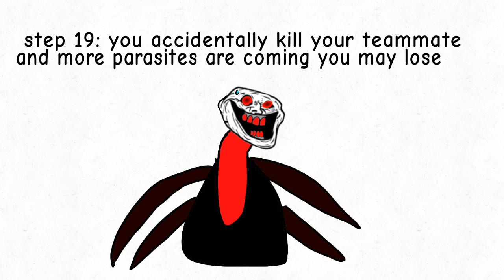"The pibby incident" trollge animation part 3 "the glitch"